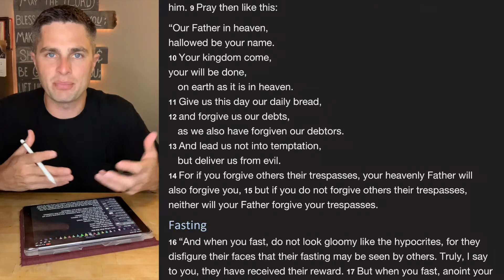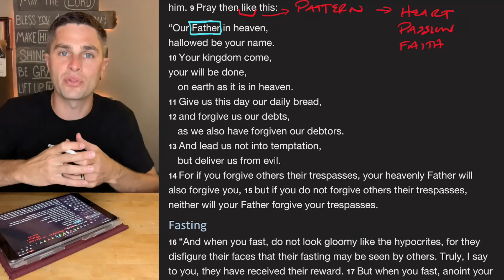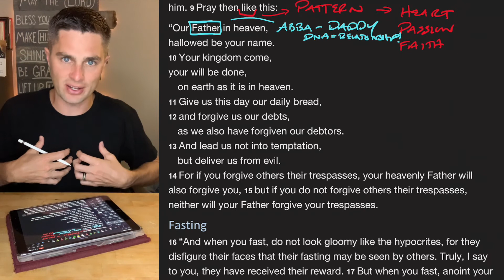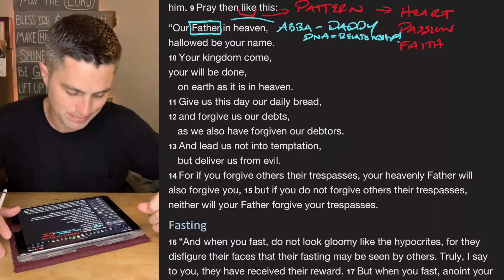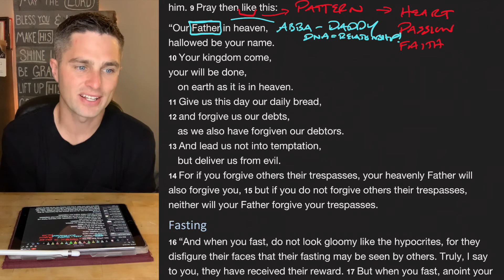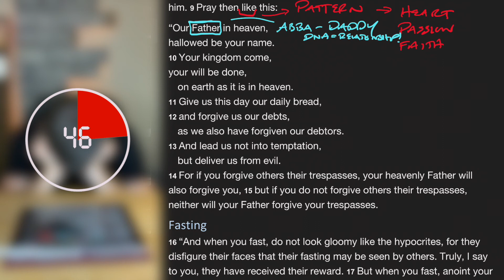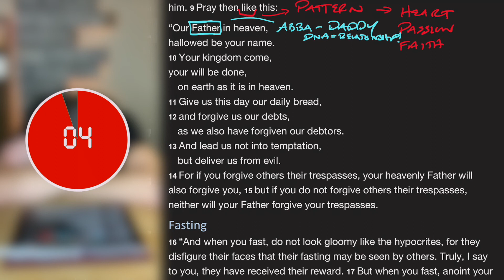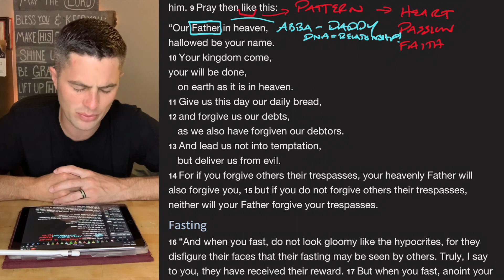Bible Time // Matthew 6:9